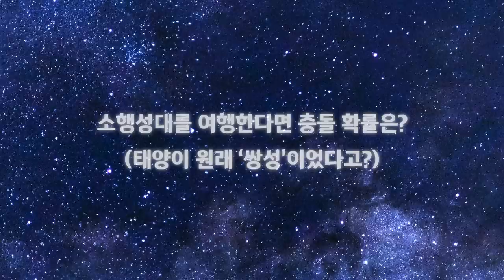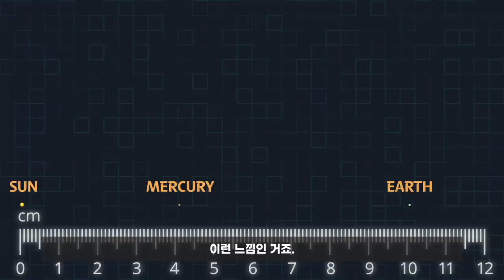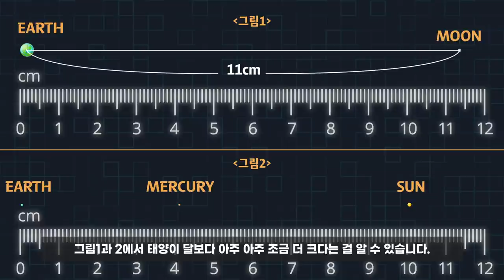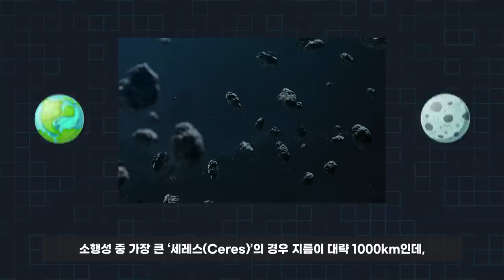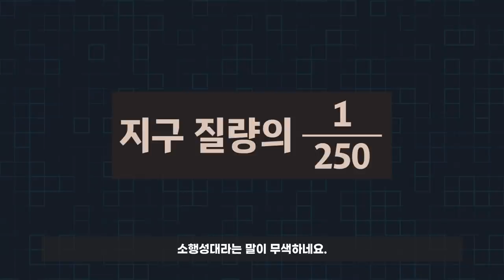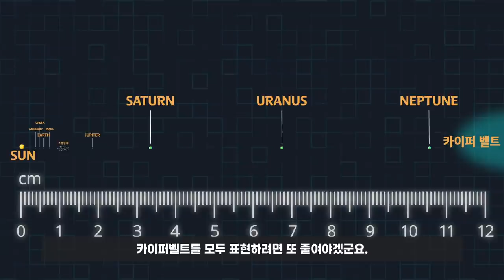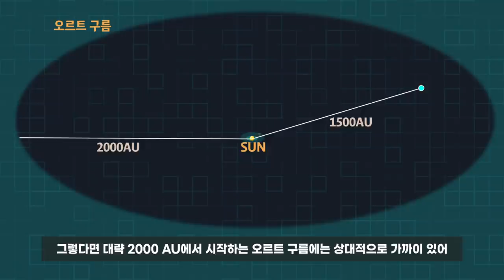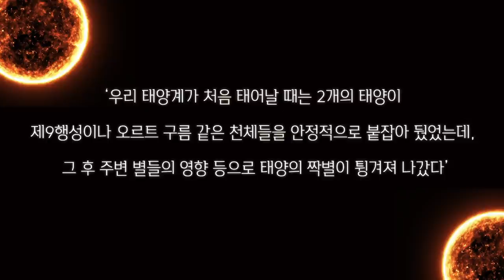[술술과학] 우주(2): 소행성대를 여행한다면 충돌 확률은?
우주(2): 소행성대를 여행한다면 충돌 확률은?
태양이 원래 ‘쌍성’이었다고?!